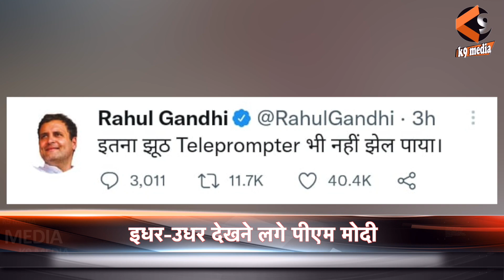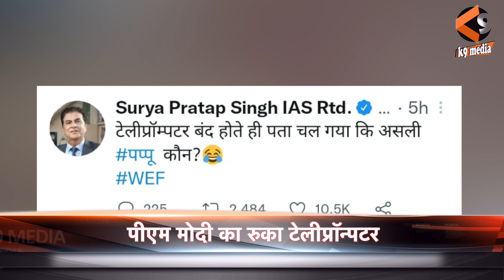मोदी का रुक टैलिप्राम्प्टर तो आई ये सच्चाई सामने